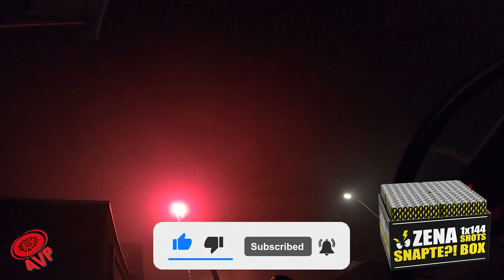Zena Vuurwerk - Snapte?! Box 2.0 | 144 shots | straatfilm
Tijdens Oud & Nieuw 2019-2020 knalden we deze Zena Vuurwerk Snapte?! 2.0 compound de lucht in, wat een prachtige cake! ;)

Gefilmd met een GoPro vanaf het huis!

Bedankt voor het kijken, jullie zijn top!